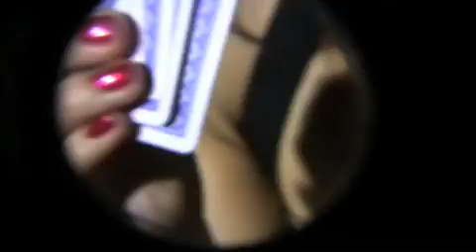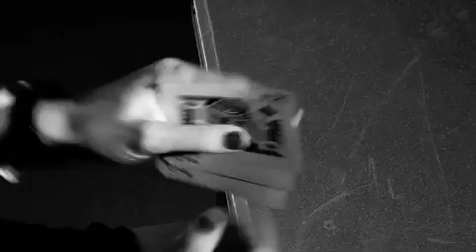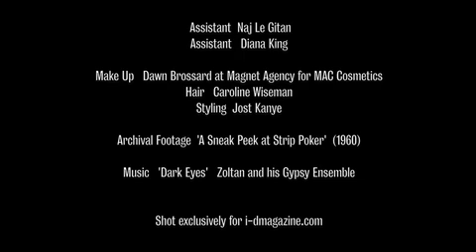Liberty Poker face.mov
Storm Model Liberty in Poker face